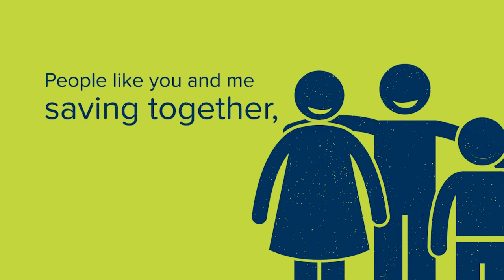What is a credit union?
Credit unions are financial co-operatives owned and controlled by their members. They are authorised by the Prudential Regulation Authority and regulated by the Financial Conduct Authority and the Prudential Regulation Authority. They are covered by the Financial Services Compensation Scheme, so the first £85,000 of a member’s savings is completely safe.

ABCUL is the main trade association for credit unions in England, Scotland and Wales. At the end of May 2018, 313 credit unions had 1.3 million members, £1.3 billion in deposits, £860 million in loans and £1.5 billion in assets.

ABCUL is the country’s largest development, information and training network for new credit unions. It is a democratic, not-for-profit organisation and is improving day-to-day operations, legislation and regulation for all credit unions.